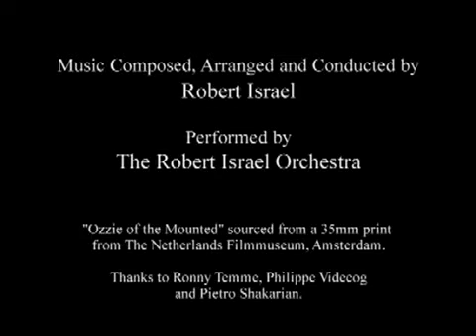Ozzie of the Mounted 1928